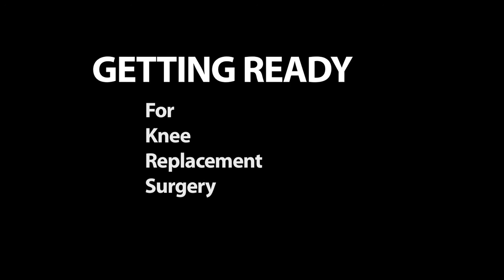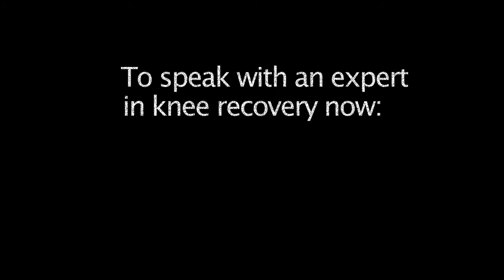Getting Ready for Knee Replacement Surgery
Free resources for you as you prepare for your knee replacement surgery.